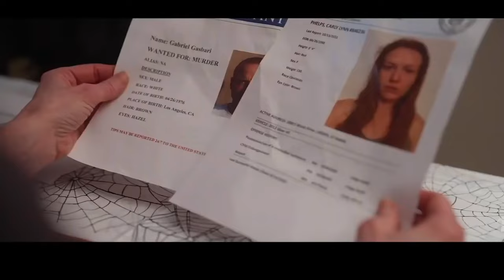Он никогда не уходил трейлер 2024